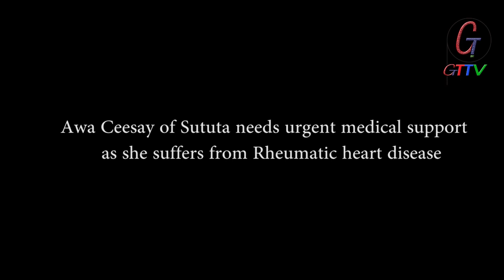Awa Ceesay Needs Urgent Medical Treatment